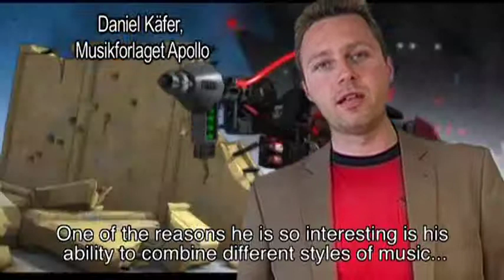Jacob Moth Composer Showreel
Composer and musician Jacob Moth showreel.

Jacob Moth is a gifted composer/musician whose compositions are a unique blend of many styles of music masterfully intertwined with each other. He is equally comfortable in rock, electronica, sound design, orchestral and groove oriented music (to name but a few) and pulls together elements of all of these genres to create his own unique musical voice.

Hummie Mann, dec 2006

Jacob Moth er en særdeles lovende ung komponist. Med nogle års praktisk erfaring er jeg sikker på at han ender i den internationale superliga. Hans kompositioner er personlige og virtuøst udførst i alle detaljer. Når jeg lytter til hans musik bliver jeg henført i en eventyrlig strøm af maleriske verdener. Fra urtid til nutid, fra episk natur til storbyens jungle og cyberspace. De gange jeg har besøgt Jacob Moths topprofessionelle studie er jeg blevet imponeret over den inspirerende kreative atmosfære og hans tekniske kunnen.

Jørn Faurschou, Filminstruktør